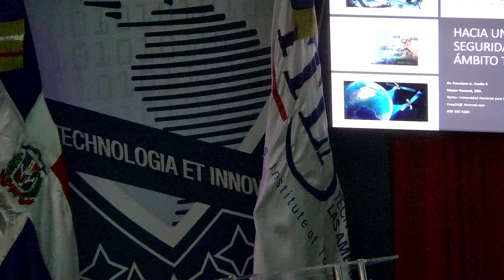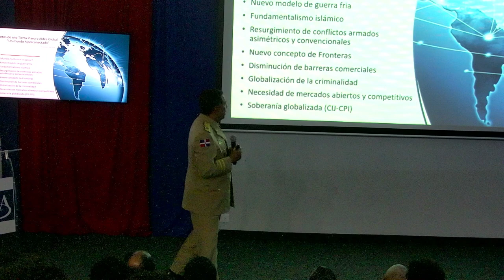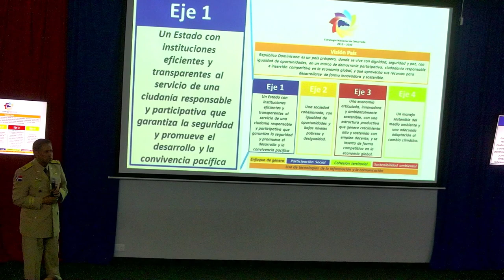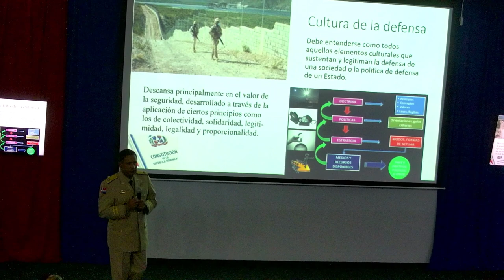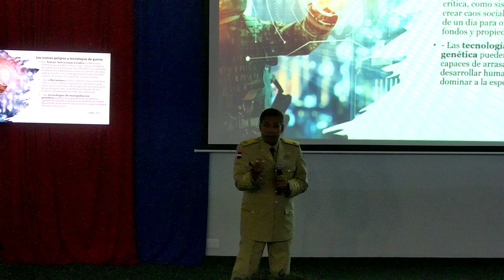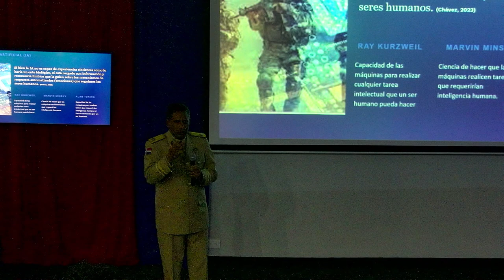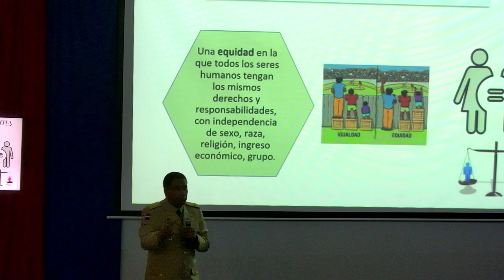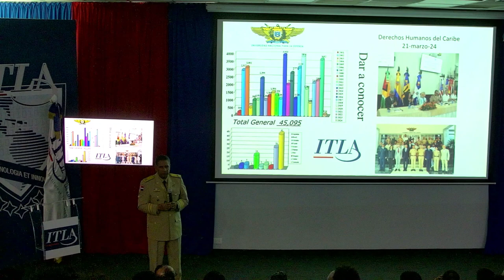Conferencia: Hacía una Cultura de Seguridad y Defensa en el ámbito Tecnológico y Ético